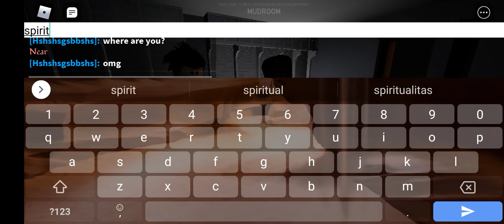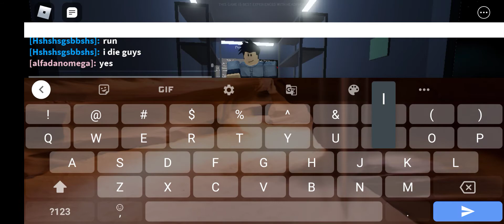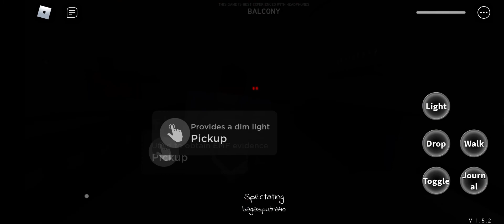Roblox Specter (1)